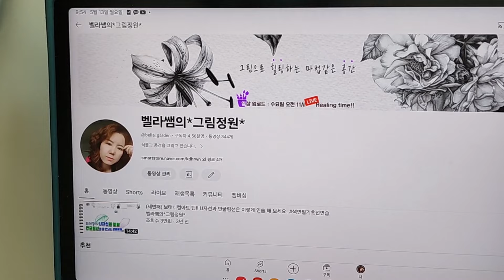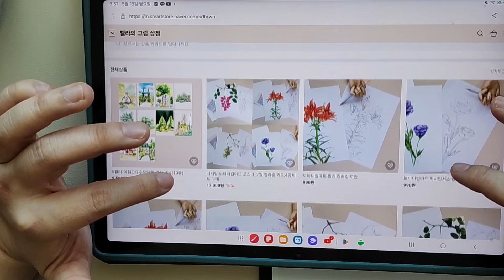7.수채색연필 보태니컬아트 컬러링 (채색 과정7) 릴리 꽃잎을 예쁘게 채색하는 방법!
🌟컬러링 키트 구입하는 곳 / 벨라의 그림상점🌟

🍀벨라쌤의 그림정원 회원이 되어주세요.

안녕하세요, 벨라의 정원 구독자 여러분^^
이번 영상은 릴리 채색 과정입니다.
예쁘게 색칠해 보세요~^^

🔹🔸벨라쌤 오프라인 클레스🔹🔸

           ✅색연필 보타니컬아트
롯데마트 문화센터(안산) 🕙 수요일 오전
롯데마트 문화센터(안성) 🕙 목요일 오전
이마트 문화센터(안성)     🕐 목요일 오후
스타필드 컬쳐클럽(안성)  🕙금요일 오전

         ✅펜&수채화 어반스케치

☎️스타필드 컬쳐클럽(안성) 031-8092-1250~2